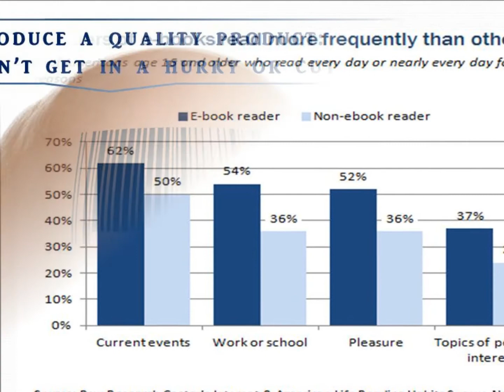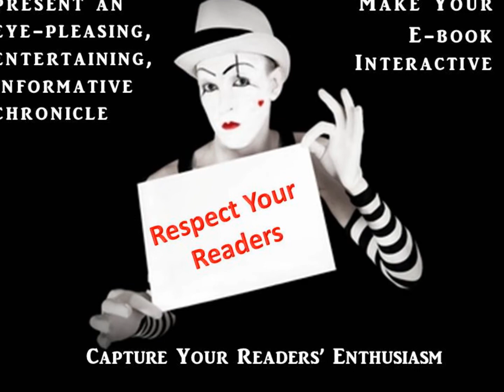The World of Digital Publishing (AKA ePublishing)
http:lynnettephillips.info The sale of eReaders has skyrocketed as has the demand for ebooks & other digital content. Help satisfy that demand by producing quality entertaining & informative ebooks.